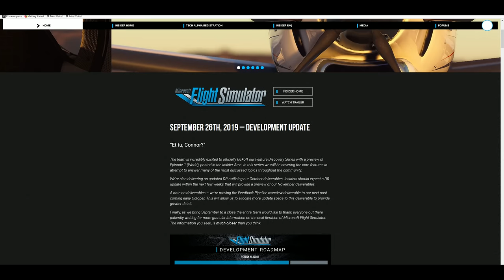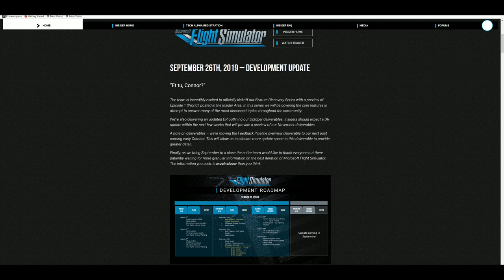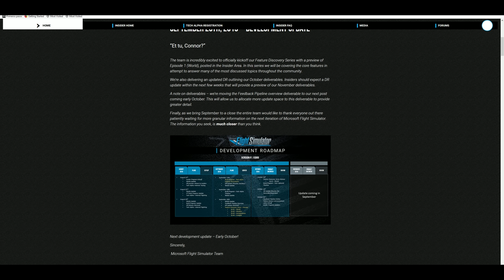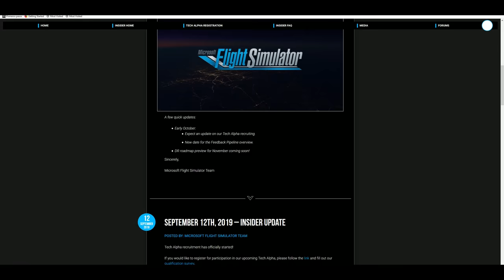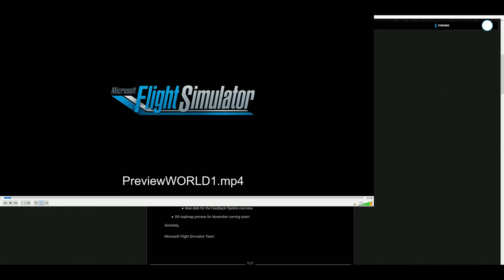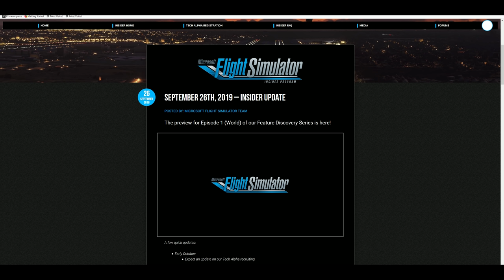Flight Simulator 2020 Update (Sep 26th) New sim footage!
New update from MFS! Thank you very, very much for your support!

Specs:

CPU: i7 4770
GPU: GTX 1080
RAM: 16GB
HOTAS: T16000M + Rudders
Headset: HyperX Cloud II
Microphone: AudioTechnica AT2020USB
Camera: Logitech C922
Monitor: Samsung WQHD 32" 1440p
Extra: TrackIR5 with ProClip

Also, it can be done through streamlabs!
I love you all! Thank you for the continuous support!